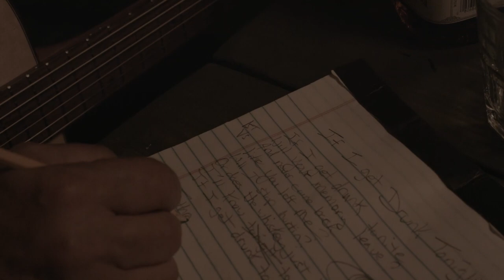Jeff Bates "If I Get Drunk Tonight"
Jeff Bates "If I Get Drunk Tonight" Official Video